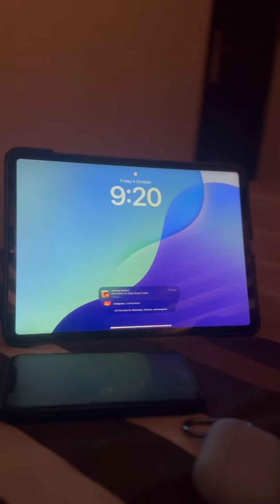Day in my life 🫴🏻❤️